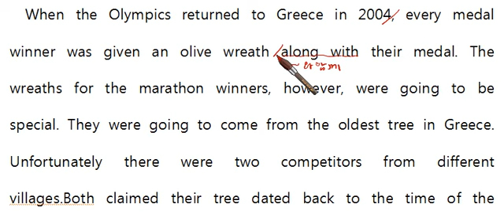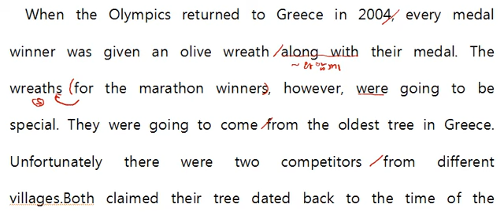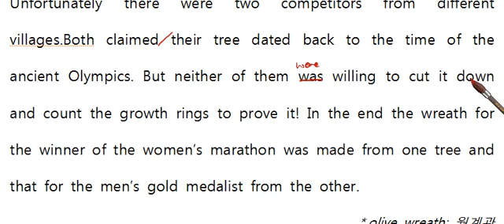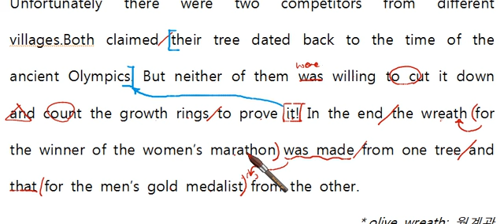모의고사 고1 2014년 06월 37번